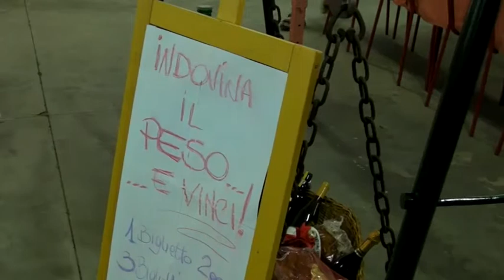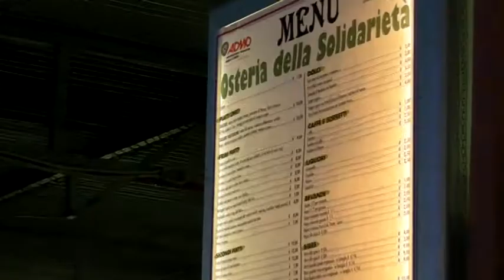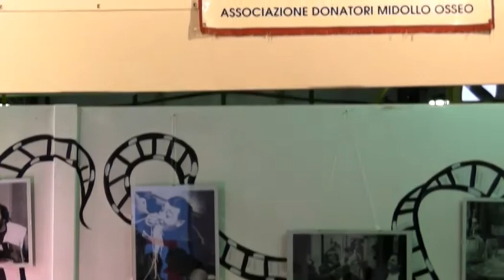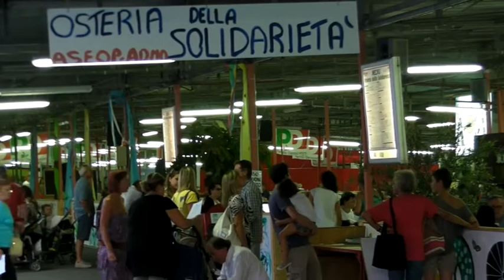Osteria della solidarietà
Mangiare alla festa
Festa Provinciale PD di Modena.
Ponte Alto  23 agosto - 17 settembre 2012